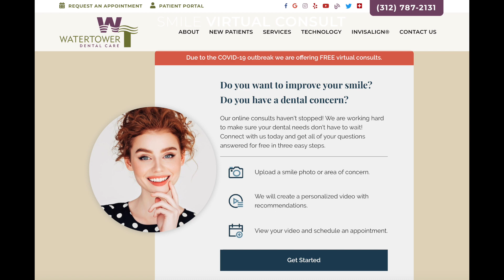Root Resorption needed Extraction and replaced with Dental Implant in Chicago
A tooth with root resorption needed to be extracted and replaced with a dental implant. We used a Nobel dental implant and e.Max crown. Work  completed by Water Tower Dental Care in Chicago and Utah Valley Dental Lab.